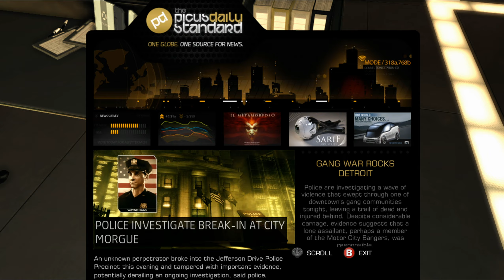Deus Ex: Human Revolution - Gameplay Walkthrough - Part 5 - NEURALINK BOT BOSS FIGHT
Spider Plays Deus Ex: Human Revolution. This video of Deus Ex: Human Revolution Gameplay / Walkthrough was recorded in 1440p Created by CyberSpider